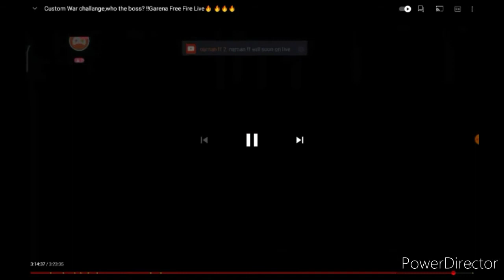Live reaction of red999 after watching my gameplay in live stream |Sorry for play/pause button shown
I play in tablet and mobile but rarely I play on mobile
tablet - Lenovo tab 4 10 (2 gb ram) mobile - micromax IN note 1

This is my come back on YouTube. I left making videos and removed more than 20 videos on my channel before 3 months as my channel was not growing ☹️. Now i have decided to never giveup. pls support 🥺